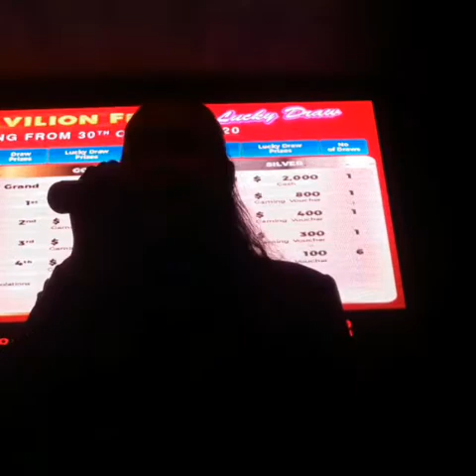Ordinary People (cover)